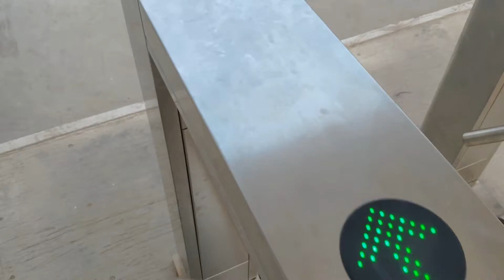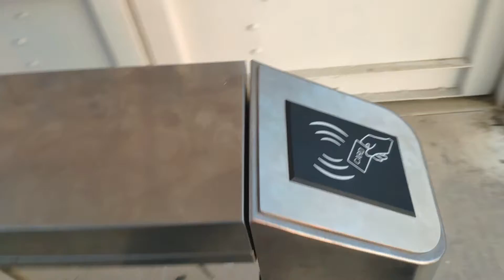ZKTeco TS2100 Turnstile